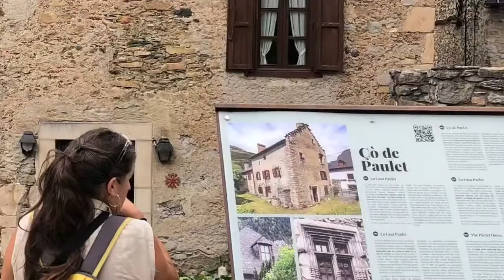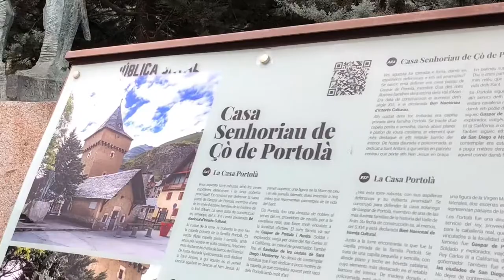Paseo por ARTÍES, Val d’Aran